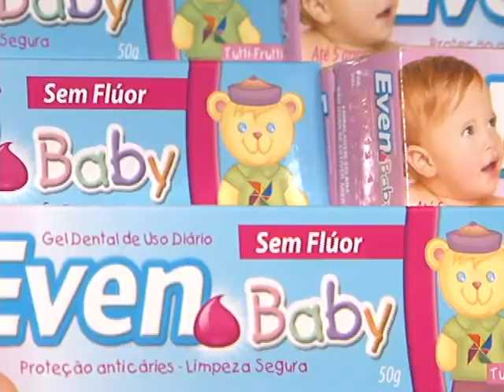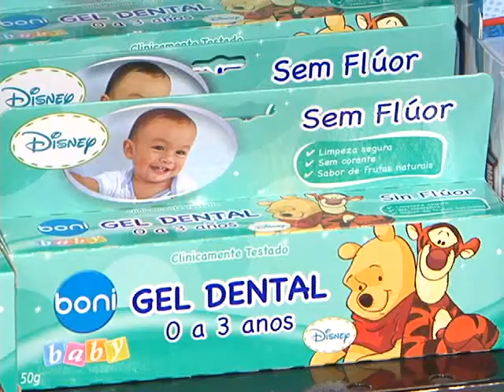Especialistas orientam higiene bucal nos bebês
Paciência. Este é o segredo revelado por especialistas aos pais sobre escovão e higiene bucal nos bebês. Esse procedimento deve começar antes mesmo do nascimento do primeiro dentinho. Confira reportagem de Anielle Brandão e Ribamar Borges, com participação de Luzia Botelho, João Ricardo e Ana Caroline.